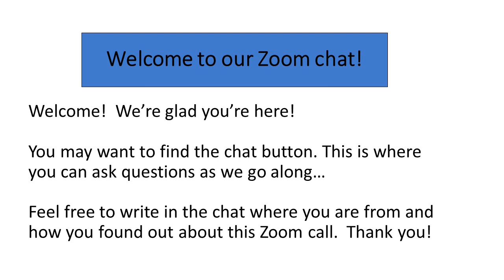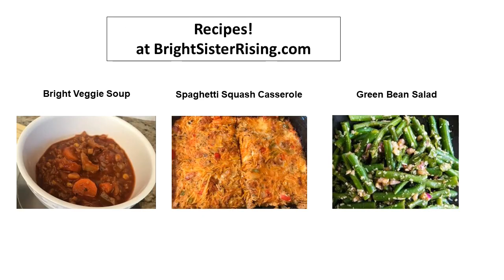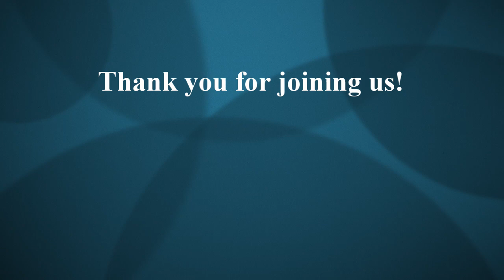Starting Out Bright - hosted by Noreen Savage with special guest, Lauren Monack